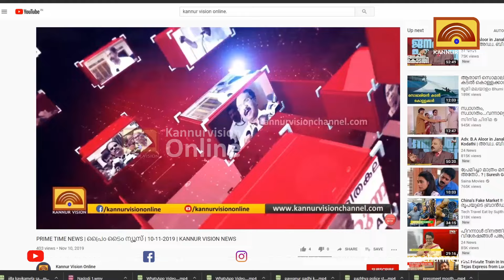മെഡിക്കൽ കോളജിലെ ഡിവൈഎഫ്ഐ ഭക്ഷണപ്പൊതി വിതരണത്തിന് ഒരു വയസ്സ്